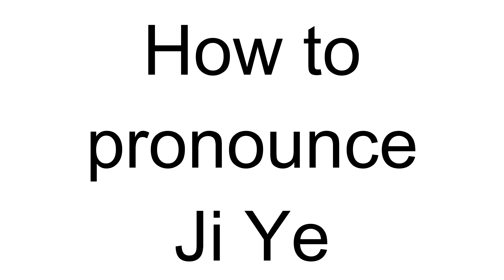How to Pronounce Ji Ye (Chinese)